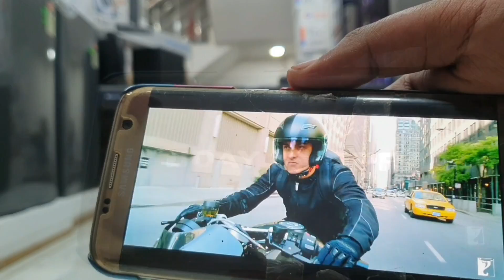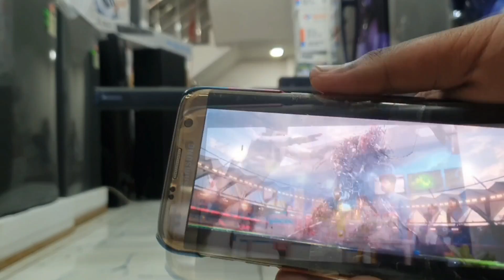Zebronics ZEB-JUKEBAR 3901,4000,3900 | DETAIL SOUND BASS TEST | CRYSTAL CLEAR SOUND (ONLY ₹6500)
Address- Gupta Radios, WHOLESALE,RETAIL,REPAIR,
Near Ambika Hotel,Railway Bazar,Haldwani
(Nainital)

BEST BUDGET SOUNDBAR  BUY LINK

Zebronics ZEB-JUKE Bar5

Zebronics ZEB-JUKE Bar3900

Blaupunkt SBW-03

Boat Aavante 2050

Boat Aavante 1700D